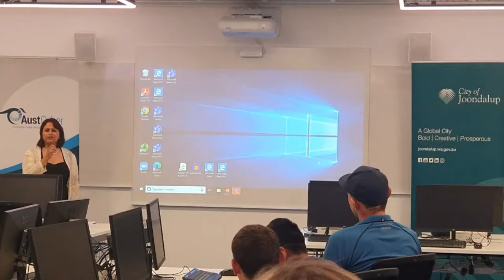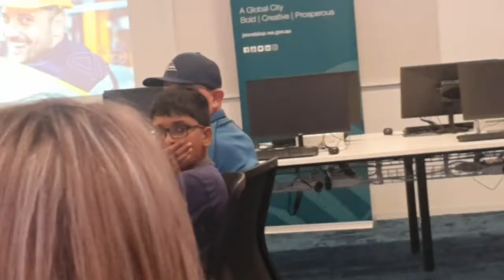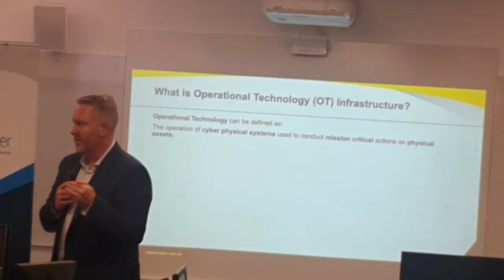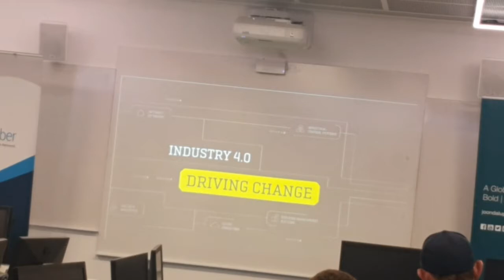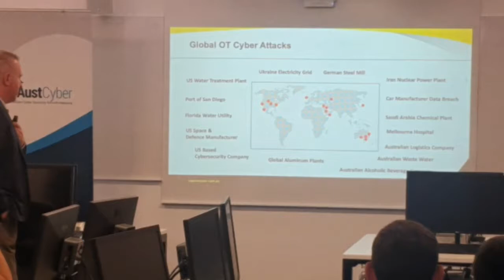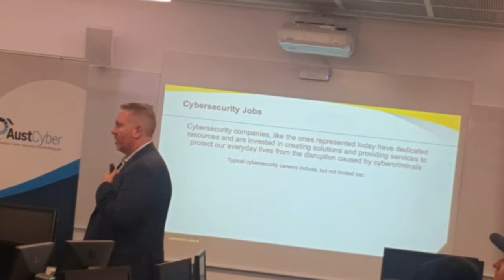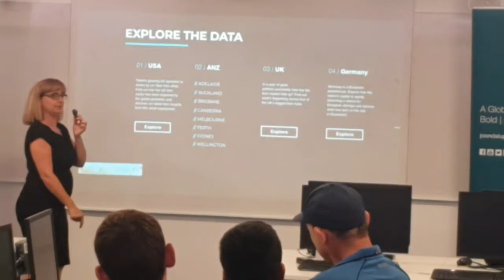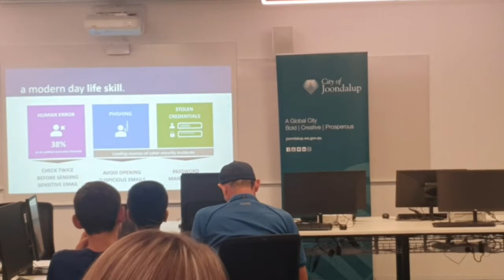Careers in Cyber Seminar 2021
The WA AustCyber Innovation Hub ran the highly popular Careers in Cyber Seminar in February 2021.

This evening event at Edith Cowan University's beautiful Joondalup Campus gave high school students, teachers, parents and professionals looking for a change in career, the opportunity to hear from some of Western Australia's most successful cyber security entrepreneurs.

We've packed all the valuable information from the evening here for you.